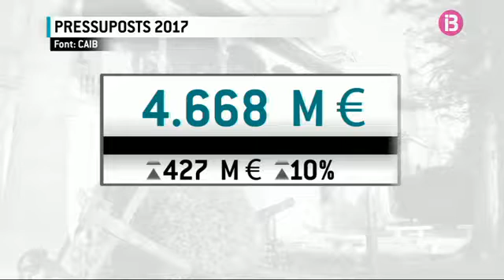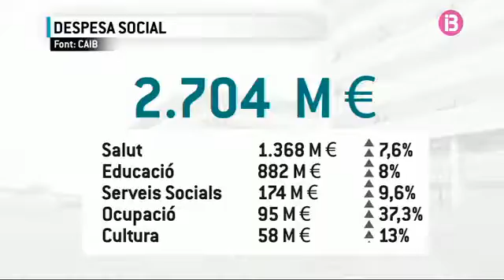4.668 milions d'euros per a 2017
El consell de Govern ha aprovat avui el projecte de pressuposts per a l'any que ve.
Els pressupostos 2017 són els més alts de la història i els que més s'incrementen: 4.668 milions, 427 milions més que enguany, un augment del 10 per cent.
De cada 10 euros de despesa no financera, 7 es destinen a polítiques socials, que representen 2.704 milions. Les majors partides són Salut, amb 1.472 milions i un increment de 7,6 punts; i Educació, amb 882 milions i una pujada del 8 per cent. Li segueixen Serveis Socials, Ocupació i Cultura, que també s'incrementen.